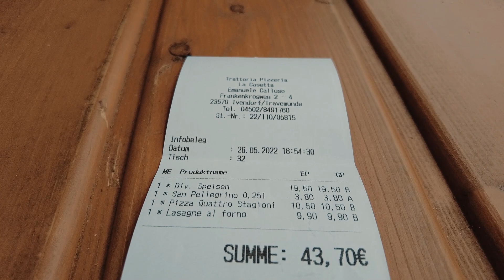Resedagbok 1 Maj 2022. Med husbil till Camping Ivendorf utanför Lübeck / Travemünde i Tyskland.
Vi tar husbilen Elliot ut på en 4 dagars resa, med Scandlines Rödby - Puttgarden och sen ner till Ivendorf som ligger mellan Travemünde o Lübeck.
3 underbara nätter, 4 dagar, med gott käk o dryck, till redigt bra priser.
Kulturfestival i Travemünde gjorde inte besöker tradigare. På väg hem blev det shopping, kommer i del 4.